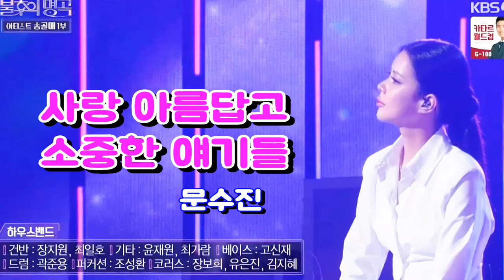문수진-사랑 아름답고 소중한 얘기들[원곡배철수]